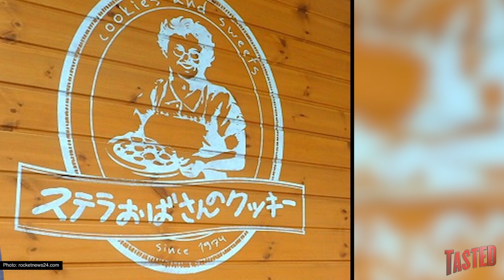An All-You-Can-Eat COOKIE Buffet!!! - Food Feeder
We thought the all-you-can-eat KFC deal from a few weeks back sounded dangerous, but this might be next level.

Are you new? Then catch up with a few hundred episodes of The Food Feeder

Tune in to the Food Feeder with Tasted's food guru, Noah Galuten. Noah's been there and done that in pretty much every aspect of the culinary scene from his stint as a popular food writer for LA Weekly to now opening his own highly anticipated BBQ restaurant. Hop on for the ride as Noah gives us the inside scoop on what's hot and happening in the world of fascinating food from breaking news, to awesome events, cool chefs, incredible restaurants and all around good eats. Noah's the guy for everything you ever wanted to know about food... and then some.